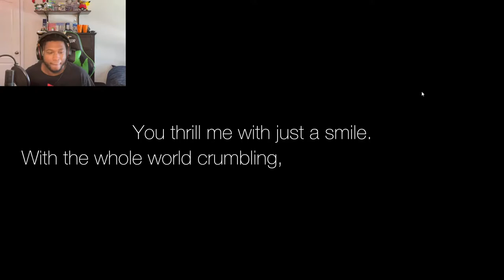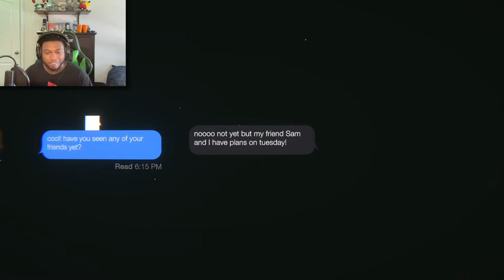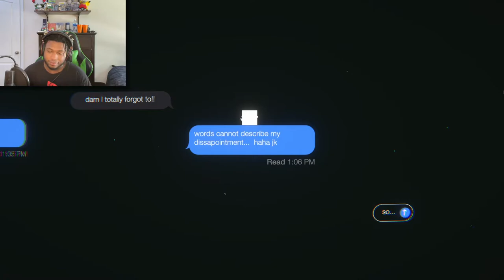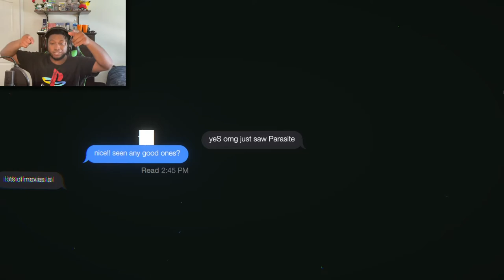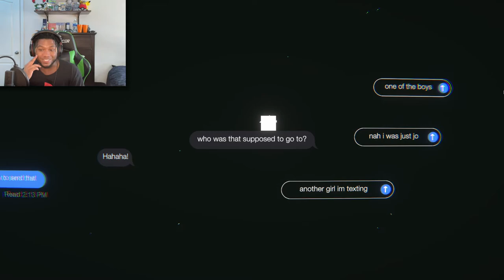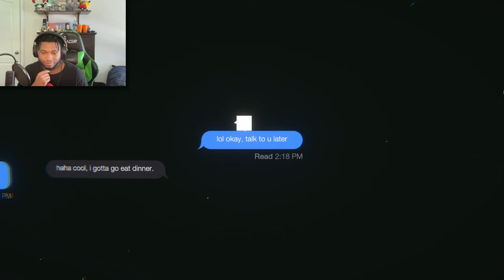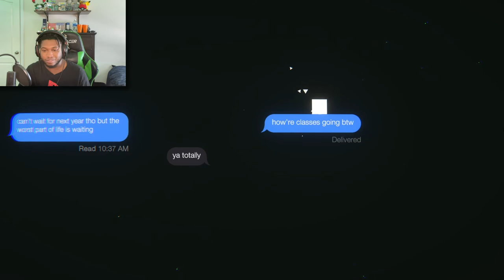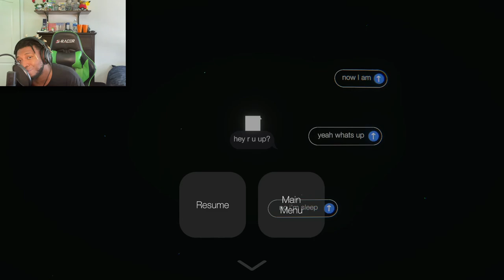LEFT ON READ.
We all have regrets... Left on Read is a choose your own adventure game all about trying to fix those regrets of not telling someone how you turly feel about them. The only issue is it's hard to love someone when they're so far away...